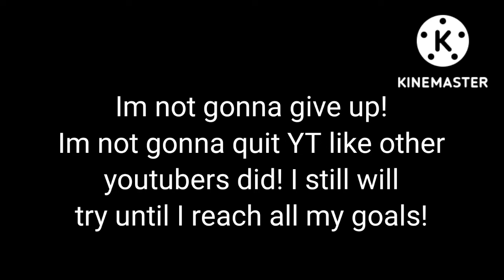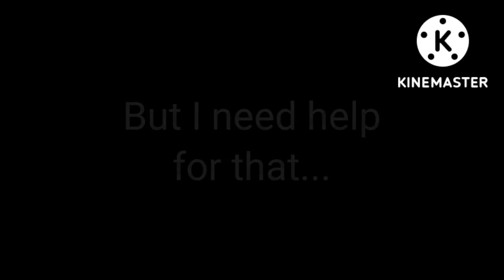Guys....im loosing subs